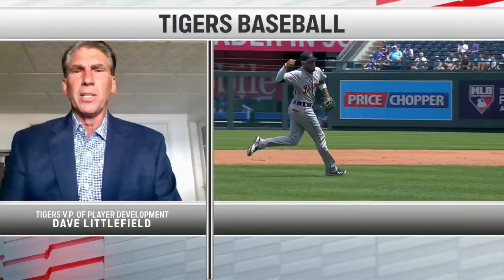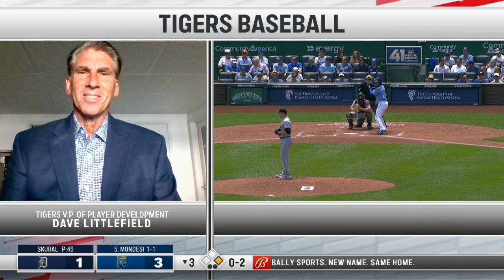Interview with Dave Littlefield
Matt Shepard and Dan Petry welcome Dave Littlefield, the VP of Player Development. They talk about Matt Manning's upcoming MLB debut and about some of the other prospects in the system.